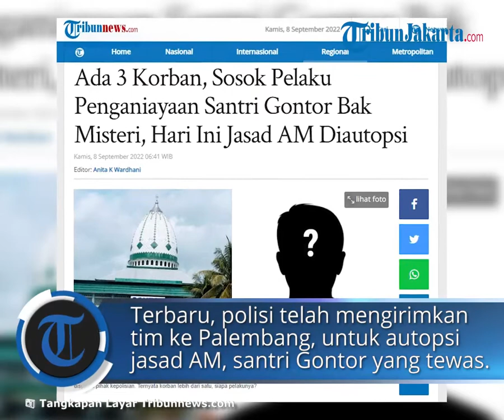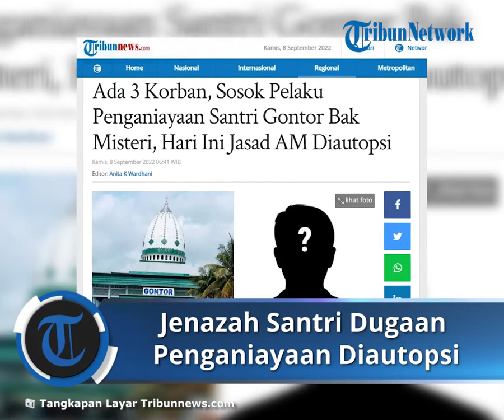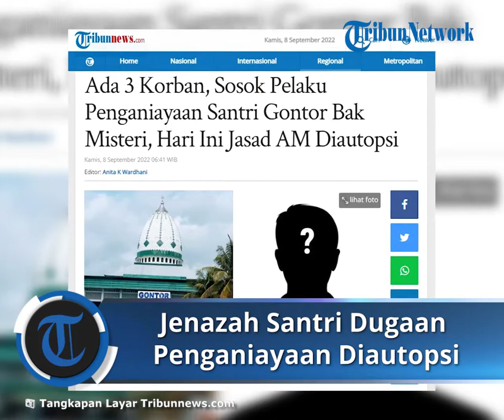Pelaku Dugaan Penganiayaan Santri Gontor yang Tewaskan Tiga Korban Diselidiki, Jasad AM Diautopsi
TRIBUN-VIDEO.COM - Kasus penganiayaan santri Pondok Modern Darussalam Gontor (PMDG) terus diselidiki pihak kepolisian. Ternyata korban lebih dari satu, siapa pelakunya?

Pelaku penganiayaan santri Pondok Modern Darussalam Gontor (PMDG) bak misteri karena sampai saat ini polisi belum mengumumkan nama terduga pelaku.

Lantas, kapan sosok pelaku penganiayaan santri Pondok Modern Darussalam Gontor (PMDG) dibongkar?